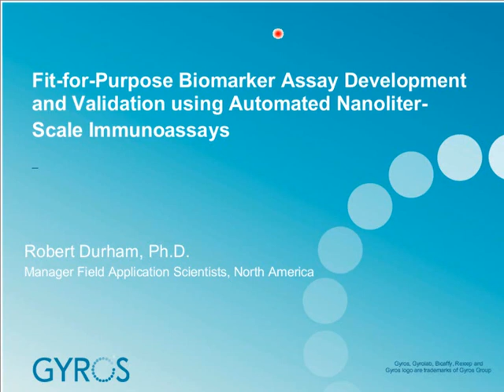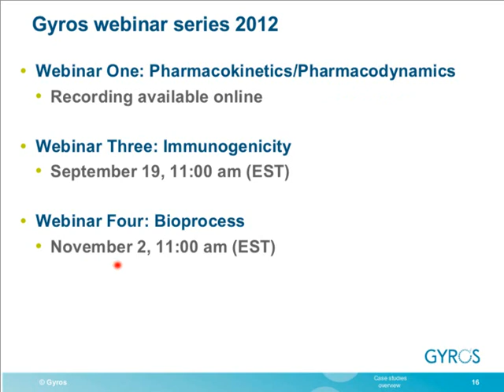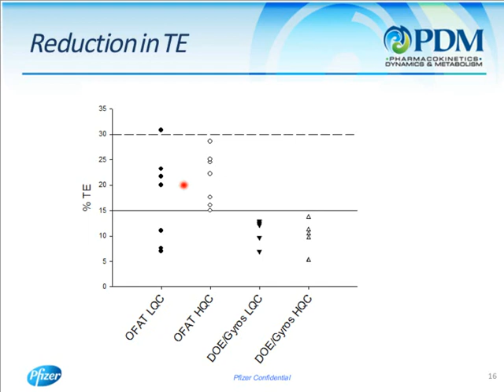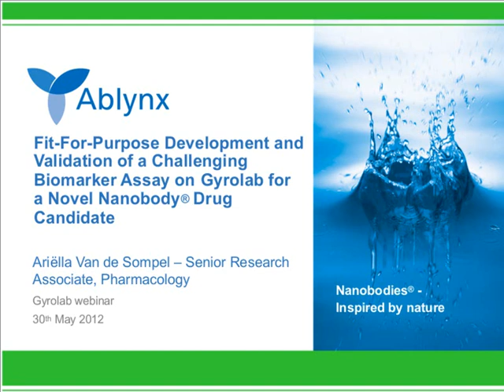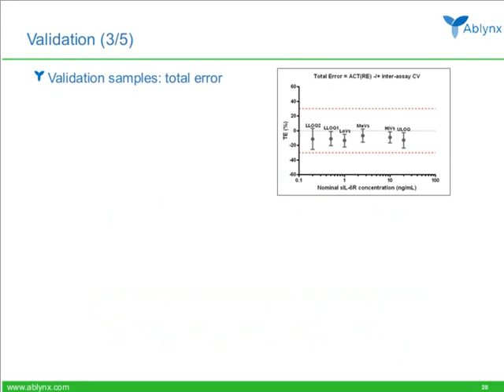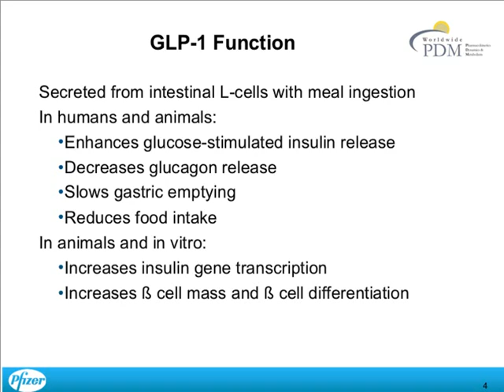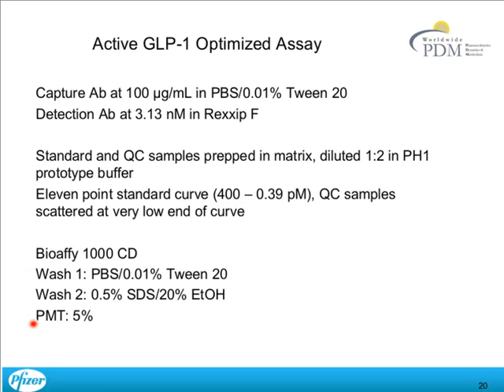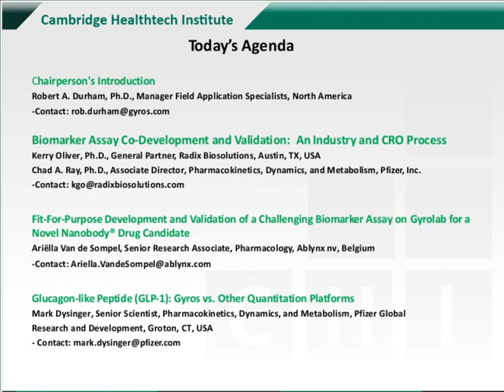Biomarker Assays Development